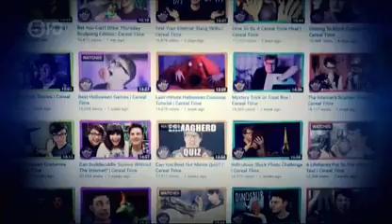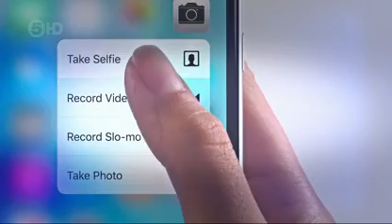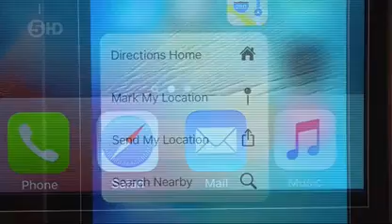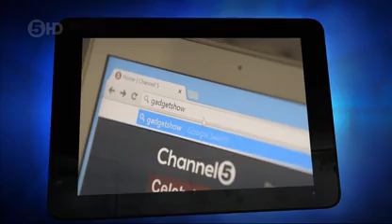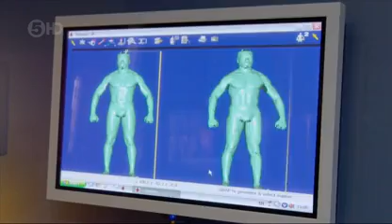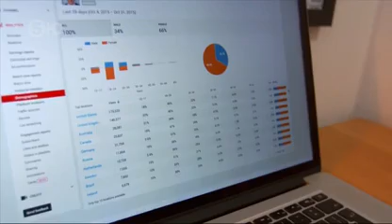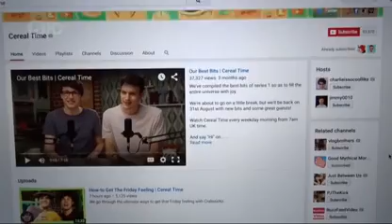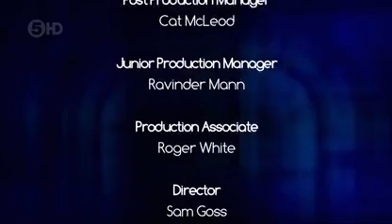The Gadget Show Episode 11 2004